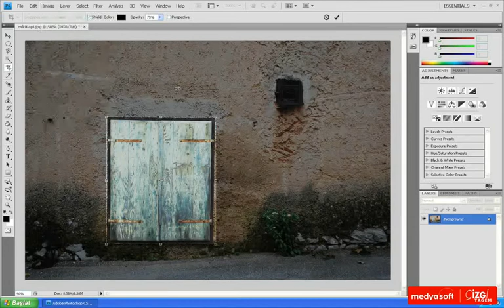Adobe Photoshop CS4 0206: Kırpma Aracı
Adobe Photoshop CS4 Eğitim Serisi | Engin Uçar - izleÖğren (izleogren.com) - Medyasoft - TAGEM